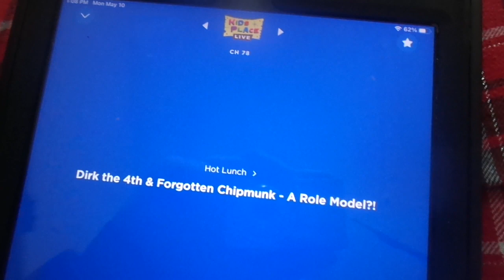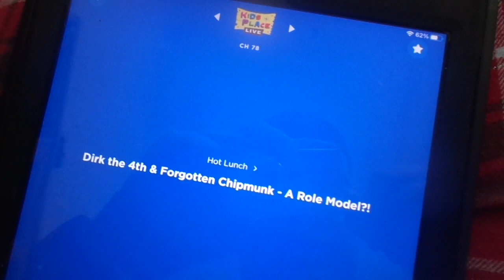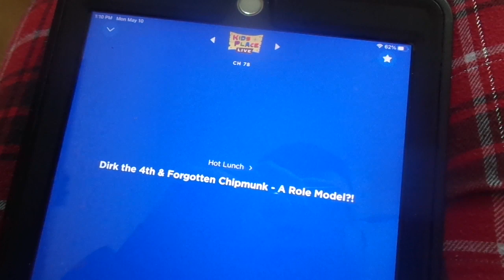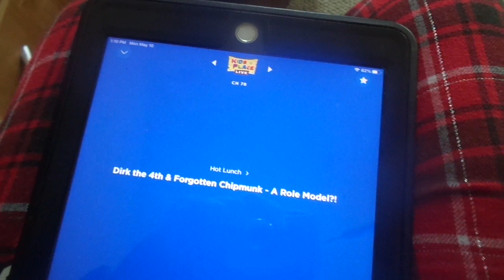Hot Lunch on Kids Place Live